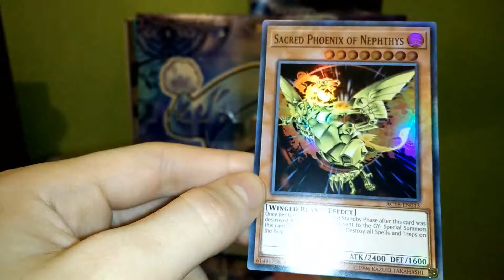Yu-Gi-Oh! Adventi naptár 2018 13.nap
Behozom a lemaradást